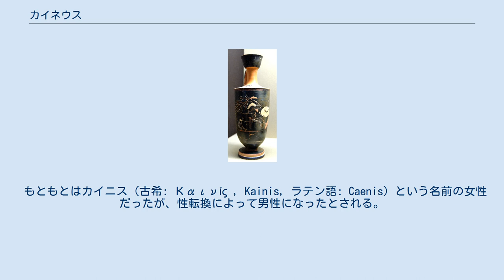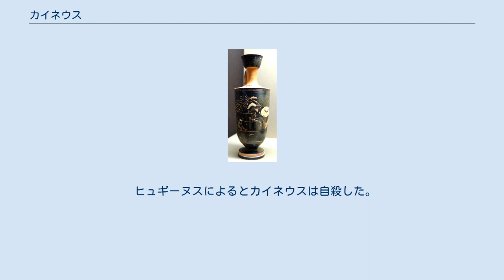カイネウス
ケンタウロス族とカイネウス（右）の戦いを描いた黒絵式のレキュトス。
画家ディオスポス（en）による壺絵（紀元前500年－490年頃）。
 ケンタウロスは生木を棍棒代わりにして振りかぶっている。
 カイネウス（古希: Καινεύς, Kaineus, ラテン語: Caeneus）は、ギリシア神話に登場する人物で、テッサリアー地方のラピテース族の王である。
主にエラトスの子とされるが、コローノス、あるいはアトラクスの子とする説もある。
アルゴナウタイの1人であるコローノスの父で、トロイア戦争に参加したレオンテウスの祖父にあたる。
 もともとはカイニス（古希: Καινίς , Kainis, ラテン語: Caenis）という名前の女性だったが、性転換によって男性になったとされる。
加えて、男となったカイネウスは不死身の肉体を持っていた。
 カリュドーンの猪狩りや、一説にはアルゴー船の冒険にも参加したといわれる。
 ポセイドーンの求愛を受けるカイニス。
ヨハン・ウルリッヒ・クラウス（en）による1690年版『変身物語』12巻への挿絵。
 オウィディウスの『変身物語』によれば、カイニスはテッサリアーで最も美しい乙女で、多くの求婚者がいたが、どんな男が現れてもカイニスは夫に選ばなかった。
あるときカイニスが海岸を歩いていると、海神ポセイドーンが現れ、彼女を強姦した。
ポセイドーンが償いとして願いを何でもかなえると言ったところ、カイニスはこんな酷いことが2度とないように男に変えてほしいと願った。
そこでポセイドーンはカイニスを不死身の身体をもつ男に変えた。
 別の伝説によると、ポセイドーンは強姦ではなく、カイニスから合意を得ることができたとされる。
カイニスはポセイドーンの求愛に応える代わりに、決して傷つかない不死身の男に変えてくれることを願った。
ポセイドーンはこの願いを聞き入れ、カイニスを不死身の男に変えた。
 男になったカイニスはカイネウス（カイニスの男性形）と名前を改めた。
そしてラピテース族の王となり、ケンタウロス族と幾度となく戦った。
ところがカイネウスは神々に対して冒涜をするようになっていった。
アクーシラーオスによると街の広場に1本の槍を立て、その槍を新たな神として神々の列に加えることを人々に命じた。
この行為は神々の反発を招き、特にゼウスはカイネウスの行為に恐怖した。
そこでゼウスはケンタウロス族をけしかけた。
ケンタウロス族はカイネウスを大地の中に打ち込み、さらにその上に岩を置いて死に至らしめた。
 このカイネウスの死を、『変身物語』はラピテース族の王ペイリトオスとヒッポダメイアの結婚式の最中のことだったとしている。
2人の結婚式にはテーセウスなどの英雄や、他のラピテース族、そしてケンタウロス族が招待された。
当然、カイネウスの姿もその中にあった。
ところがケンタウロス族は酒で酔っ払い、欲情して花嫁やその他の女性達を奪おうとしたため、会場は大混乱となった。
カイネウスは英雄達とともにケンタウロス族と戦ったが、ケンタウロス達はカイネウスに罵声を浴びせた上、女が男の振りをしている、武器など持たず糸巻棒でも握っていろ、などと侮辱した。
そしてカイネウスの上に大木を幾重にも積み上げて殺した。
その場にいた預言者モプソスの証言によると、大木の山の中から金色の鳥が飛び出して天に昇ったが、モプソスはそれをカイネウスの魂だと信じたとされる。
 アポロドーロスはアクーシラーオス同様に、カイネウスを取り囲み、樅の大木でカイネウスを何度も打ちつけ、地面に埋め込んで窒息死させたとしている。
混乱が収まった後、カイネウスを埋葬しようとすると、カイネウスの身体は女に戻っていたという説もある。
 ヒュギーヌスによるとカイネウスは自殺した。
 なお、前7世紀頃のコリントスの僭主キュプセロスは、カイネウスの後裔という。